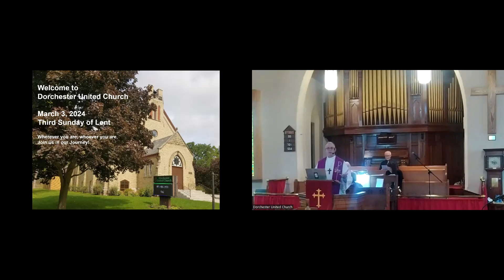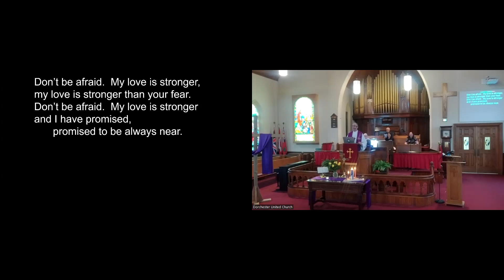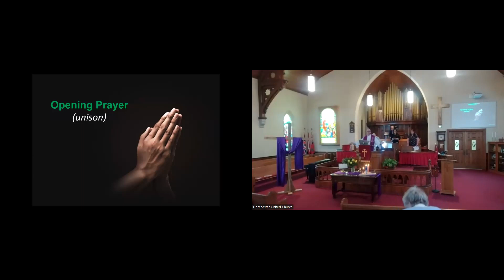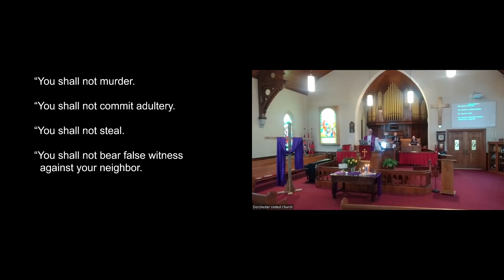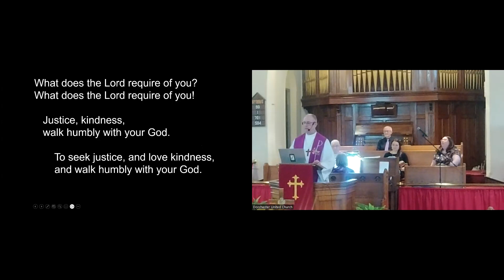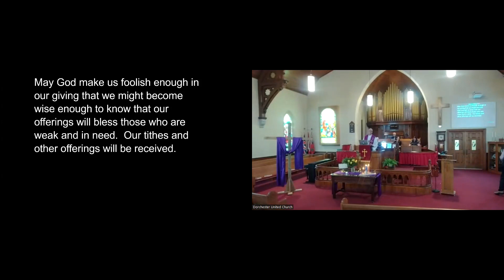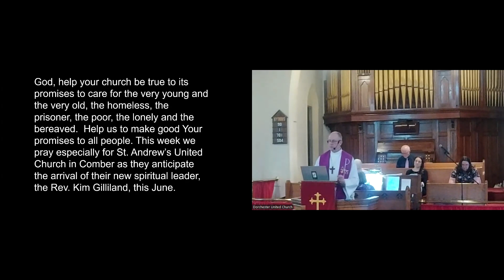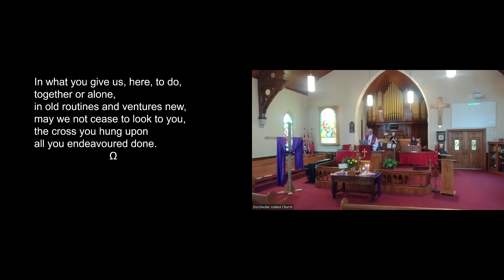Dorchester United Church Service March 3rd, 2024